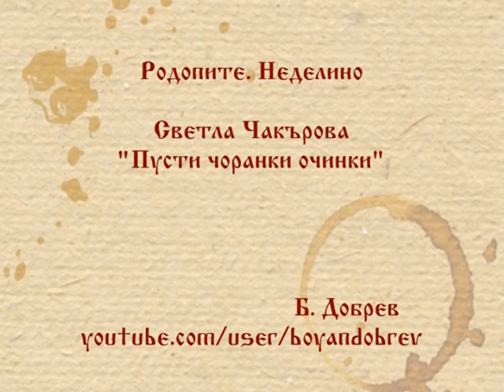Неделино. Светла Чакърова - Пусти чоранки очинки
Bulgarian Folklore.
Rodopi Mountains. Nedelino.

Svetla Chakurova - "Pusti choranki ochinki"

Родопите. Неделино
Светла Чакърова - "Пусти чоранки очинки"